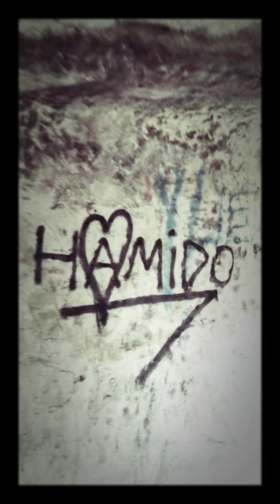Çatalca İnceğiz mağarasında 1gün !!(part 1)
Arkadaşlar jandarma geldiği için kapatmak zorunda kaldık.
Part 2 ye kanalımızdan ulaşabilirsiniz saygılar.